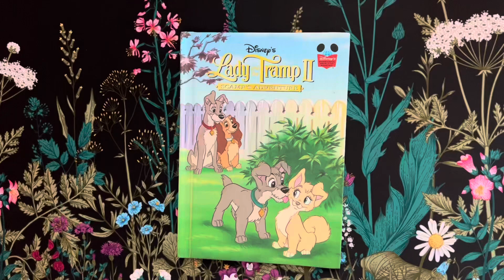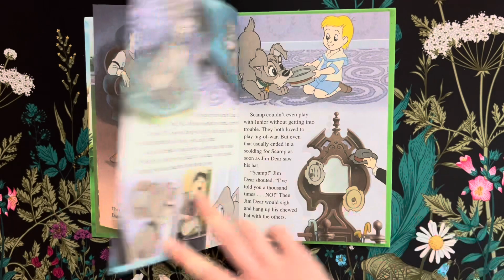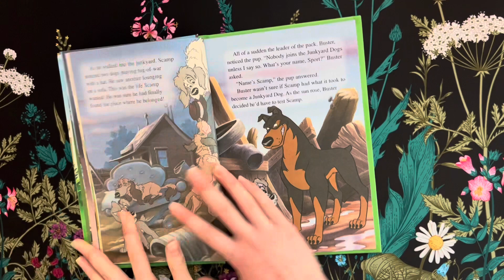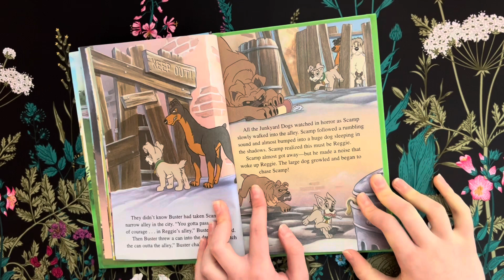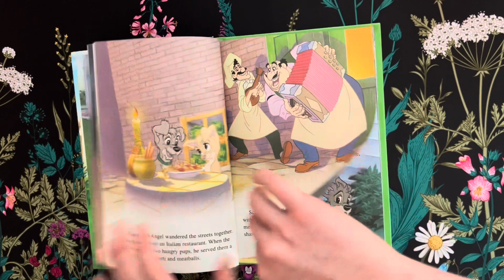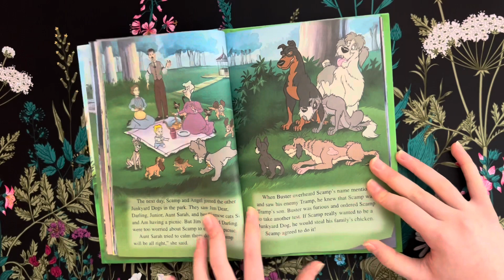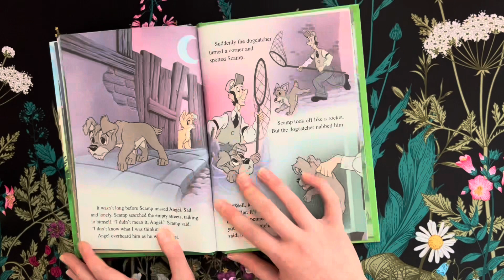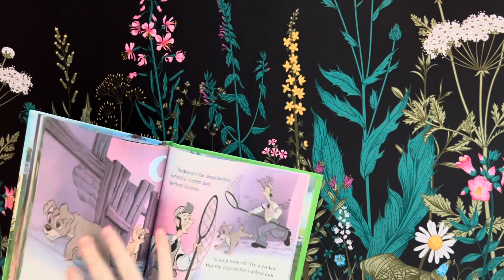Lady and the Tramp 2! | Scamp’s Adventure